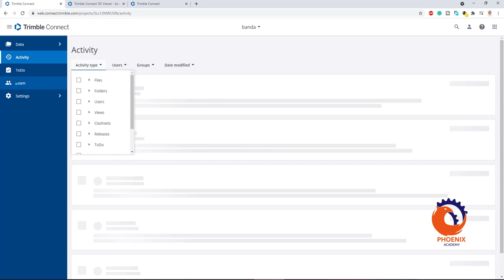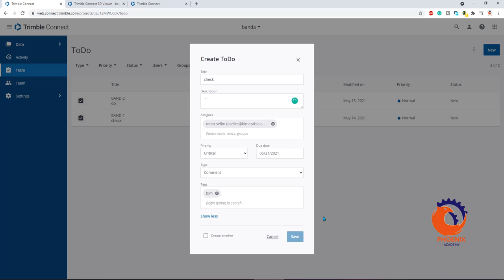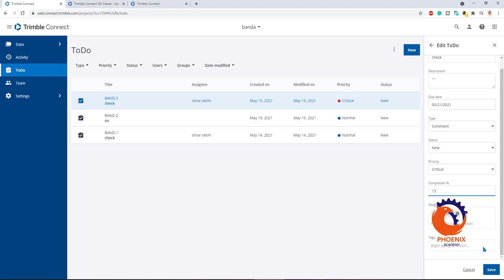web connect trimble To Do {عربي}